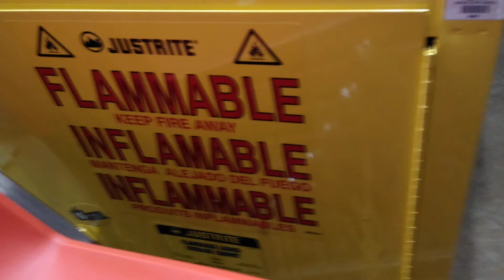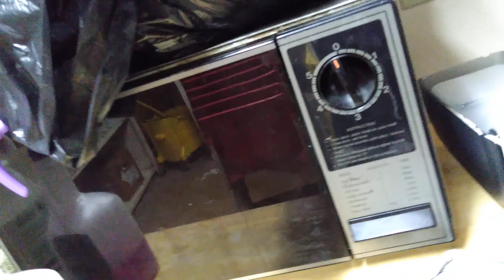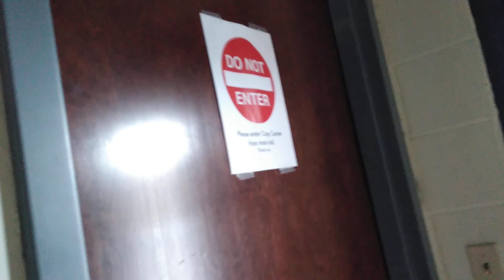Back at West Part 2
Today, we look at a part of West that I never went into.